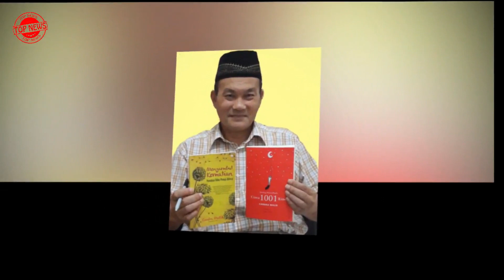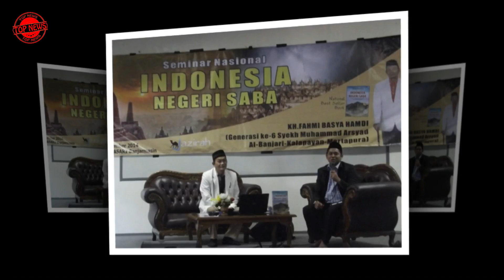GEMPAR❗❗ ISTANA RATU BALQIS DI TEMUKAN WARGA DEKAT MASJID - PERADABAN NUSANTARA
Nama Saba’, sebuah kerajaan Negeri Yaman, pernah viral dan menjadi buah bibir di Indonesia. Itu karena seorang ulama, KH. Fahmi Basya, melalui buku dan pernyataannya menyebut bahwa daerah Sleman, Yogyakarta sesungguhnya berasal dari kata Sulaiman. Sang Kyai juga berpendapat bahwa Candi Borobudur sesungguhnya dibangun oleh tentara Sulaiman yang berasal dari kelompok jin dan manusia. Bahkan ungkap kyai itu,nama “Saba’” yang artinya “tempat berkumpul” berlokasi di Candi Ratu Boko yang terletak sekitar 36 km dari Candi Borobudur, yakni tepatnya di daerah Wonosobo, Jawa Tengah. Kata “Wonosobo”, kata beliau, berasal dari “Saba’”. Sang Kyai juga berpendapat bahwa buah Maja yang pahit merupakan bukti bahwa pepohonan di sekitar Saba’ berubah menjadi pahit akibat banjir besar (sail al-‘Arim) yang menimpa wilayah tersebut. Meskipun pendapat tersebut banyak mendapat sanggahan dari para pakar karena dianggap lemah, namun legenda tentang negeri dan Kaum Saba’, termasuk salah satu penguasanya yakni Ratu Bilqis, kembali terkuak dalam memori banyak orang.

peradaban nusantara
peradaban nusantara kuno
peradaban nusantara sebelum masehi
sejarah peradaban nusantara
nusantara peradaban dunia
peradaban pertama di nusantara
peradaban atlantis nusantara
peradaban maritim nusantara
peradaban dunia
peradaban kuno
peradaban kuno dunia
negeri saba di indonesia
benarkah negeri saba ada di indonesia
saba indonesia
negeri saba
indonesia negeri saba
istana ratu balqis di indonesia
istana ratu balqis
ratu balqis
istana ratu boko
candi borobudur